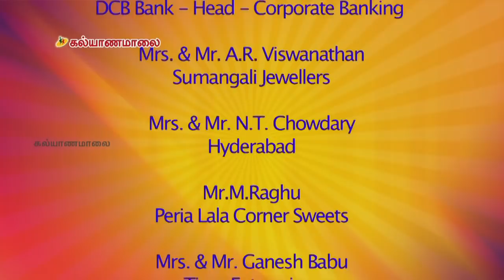குழந்தைகளின் கனவு கலைக்கபடுவது எப்படி : Priya | Kalyanamalai Kovai Talk Show | Sun TV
" The Wish we seek for " Wish is the Driving force for living. The Wish chart never reaches its peak. " Wish " is the boundary between Monarch and Saint. Wish is a undefined Maya. Here are our experts to decode this "Wish" of the world.

You Can Write us @ :
6/1, Ramasamy Street
T.Nagar
Chennai - 600017